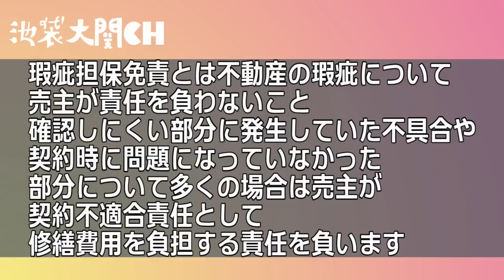交渉を終えて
大関真悟サブチャンネル

大関真悟SNS ご登録よろしくお願い申し上げます。